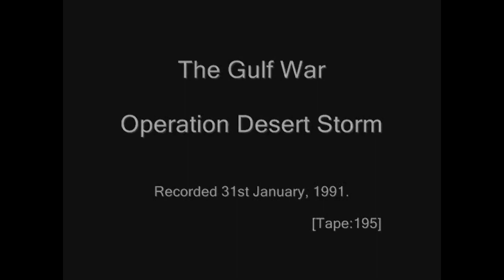Gulf War (195 of 374) - Desert Storm, 1991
Broadcast (New Zealand): 31st January, 1991.

- parents deployed to the Persian Gulf